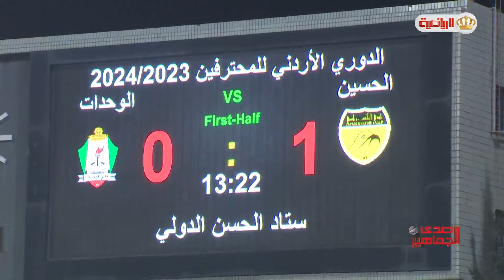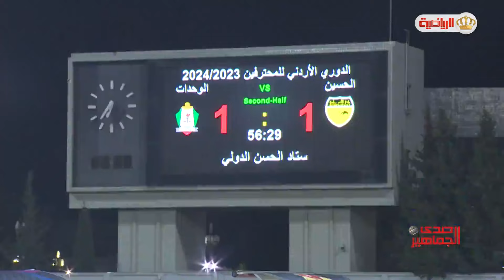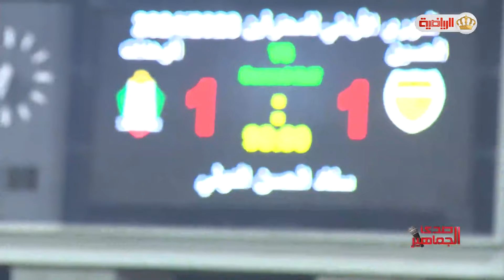صدى الجماهير | أصداء جماهير مباراة فريقي الحسين والوحدات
صدى الجماهير | أصداء جماهير فريقي الحسين والوحدات ضمن لقاء مؤجل من الأسبوع الخامس من دوري المحترفين 2023